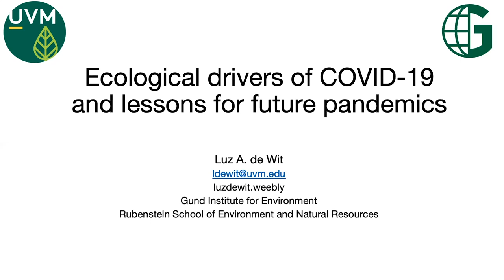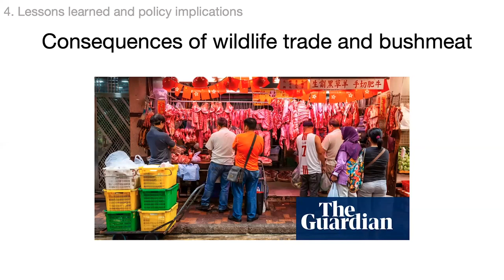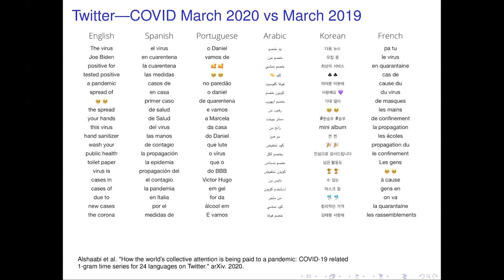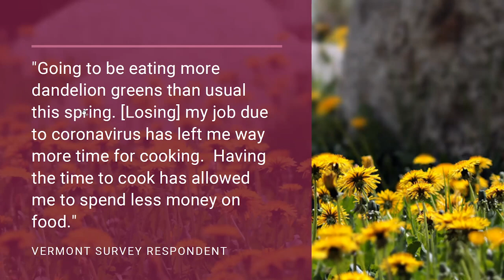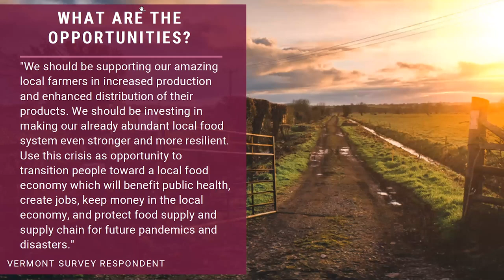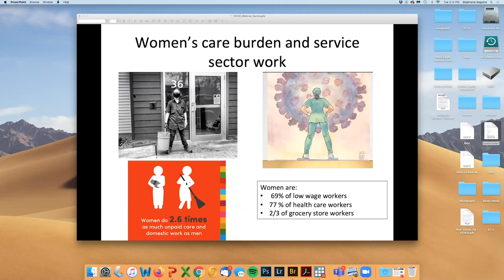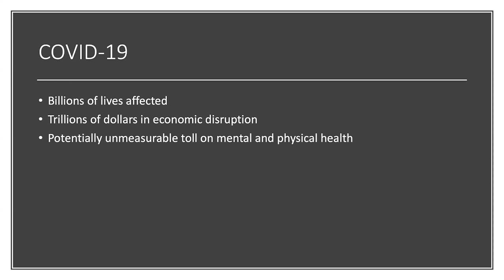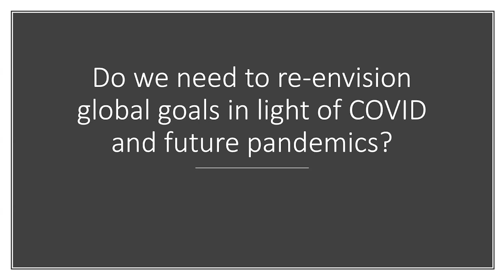Sustainability in the Pandemic Era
This Earth Week panel discussion on the COVID-19 crisis covers preliminary research, early lessons, and the new Gund Institute COVID-19 Rapid Research Fund

Speakers include:
- Director Taylor Ricketts (welcome) 0:00:00
- Postdoctoral Fellow Luz de Wit (disease ecology) 0:02:13
- Fellow Chris Danforth (mental health) 0:12:00
- Fellow Meredith Niles (food insecurity) 0:21:16
- Fellow Stephanie Seguino (equity) 0:31:00
- Fellow Brendan Fisher (UN SDG impacts) 0:42:12
- Fellow Jon Erickson (economy) 0:52:09